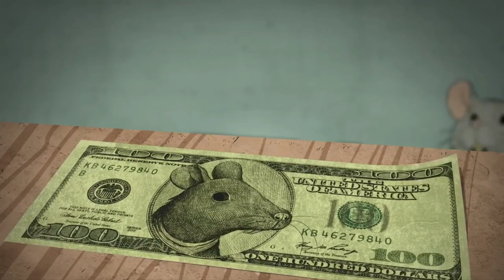CONSUMISMO Y SOCIEDAD 🔴 (2 Videos) (Steve Cutts)